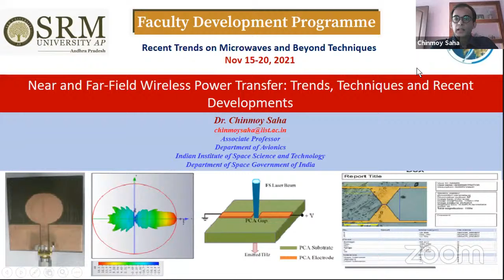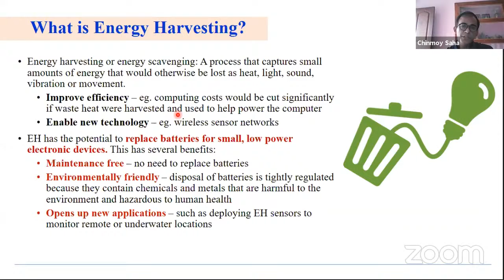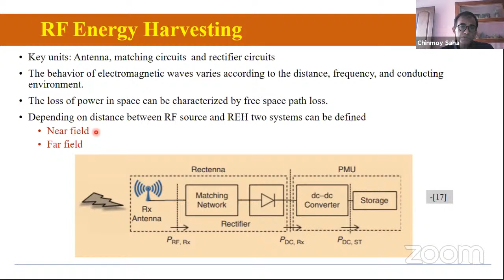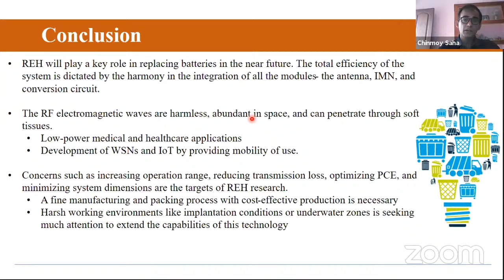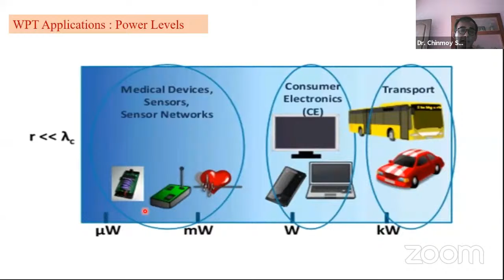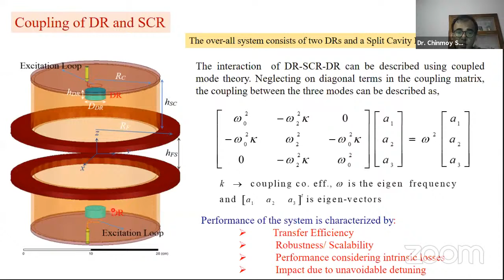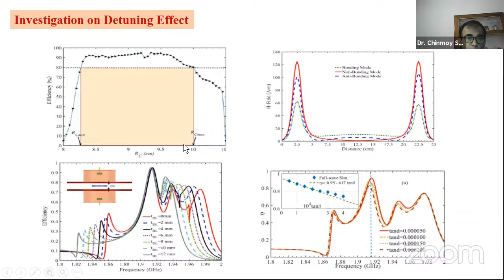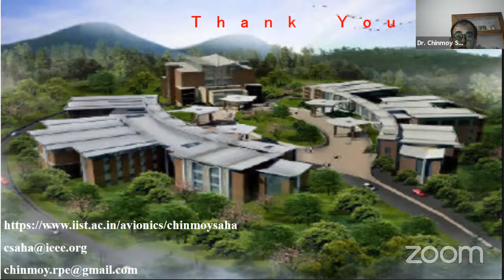Recent Trends on Microwave and Beyond Techniques